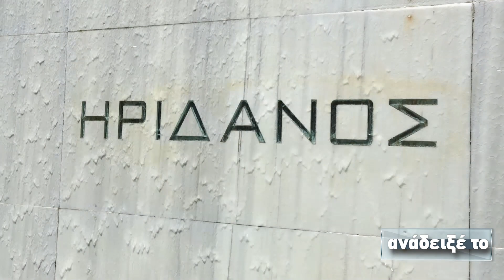478 ΑΝΑΔΕΙΞΕ ΤΟ